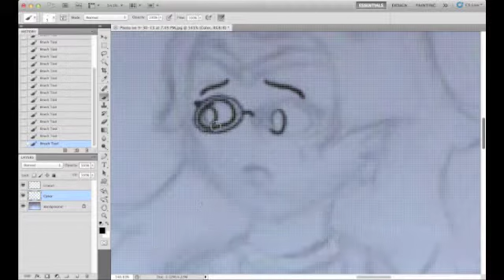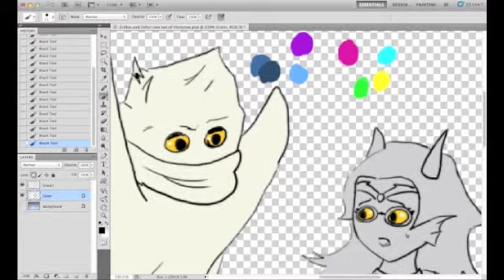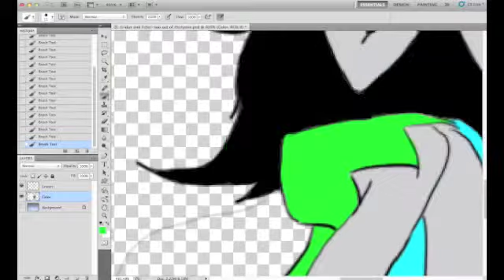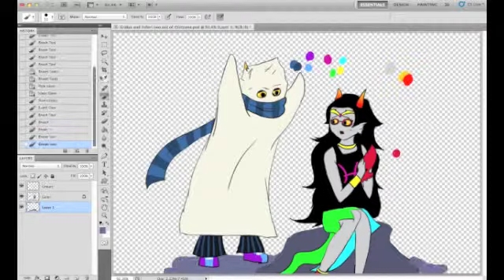2/31 Eridan and Feferi Scare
Eridan and Feferi belong to Andrew Hussie, by the way.
Rix-Rhea requested this and I had to do it. Sorry if it seems a bit lazy. :33